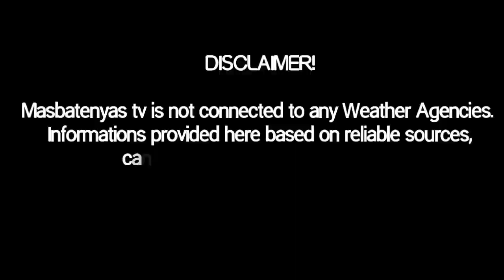POTENSYAL NA BAGYO|2LPA|PAGHANDAAN|WEATHER UPDATE TODAY|NOVEMBER 27,2021|PAG ASA WEATHER FORECAST